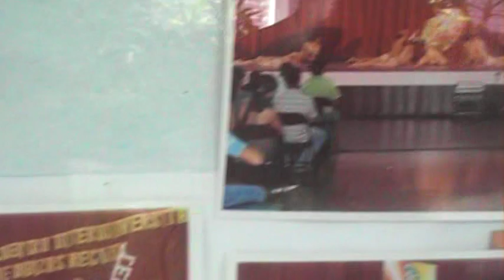Nicaragua Trip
Its nice to see a different culture